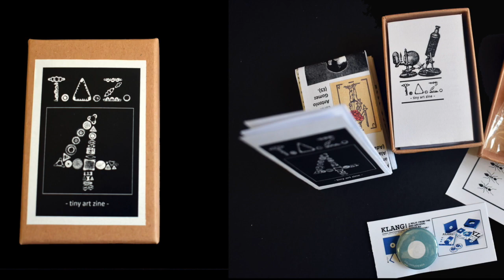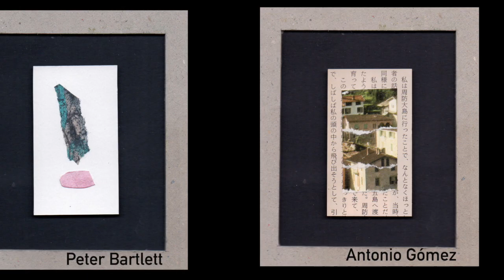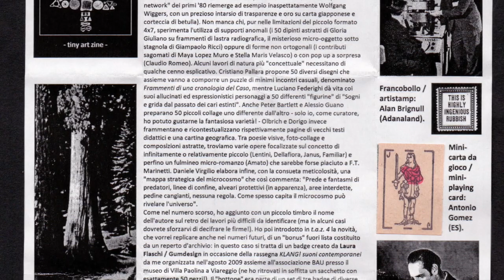T.A.Z. tiny art zine-2021-Un Progetto di Vittore Baroni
Questo video riguarda T.A.Z. Tiny Art Zine-2021